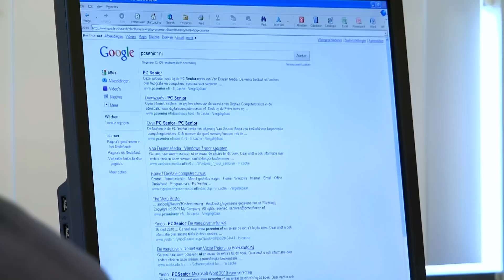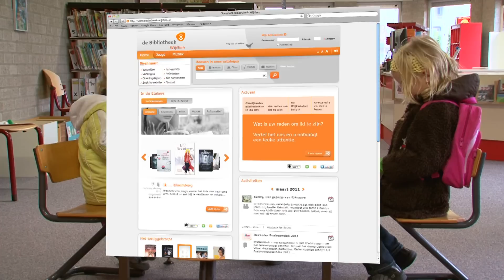Openbare Bibliotheek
De meerwaarde van de bibliotheek binnen de Wijchense gemeenschap nu en in de toekomst. De veranderende rol van de bilbiotheek maakt de bibliotheek meer nodig dan ooit tevoren.